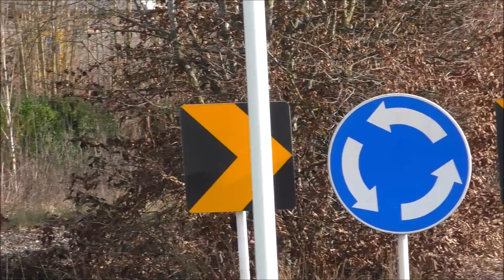Rettungswagens, SAMU und Berufsfeuerwehr Auf Einsatzfahrt in Luxemburg-stadt